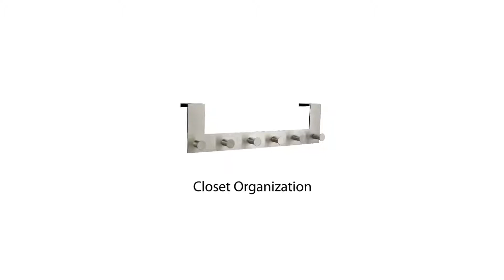Coat Hanger | How To Hang Clothes Without A Closet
See Our 6 step guide on how to arrange your wardrobe. Check out these closet organization ideas to clean up your wardrobe consisting of space conserving suggestions as well as extra tips. Are you all set to organize your wardrobe finally?  These are several of the best closet organizer ideas. These are a few of the best closet organizer products.  Hang your clothes including skirts, trousers, as well as dresses with an over the door hook. A straightforward yet efficient closet organization product to try out! Organizing a wardrobe is simple as long as you have the appropriate arranging products. Maintain your wardrobe in order with fantastic closet organizers.  Over door hook racks are customizable for any door and also easy to set up without added tools. For women reducing the variety of garments, shoes and also jackets in their walk-in closet it can be difficult. We are looking at economical methods to make more area. Watch Creative Organizing Specialists show you step-by-step just how to arrange all your storage rooms. Optimize your wardrobe space with these specialist wardrobe organization tips and also ideas. Learn exactly how to arrange your college dormitory or home wardrobe with directions, video clips and also advice from these experts. Your bedroom storage room must have things that you would certainly use in your room, consisting of clothes and also shoes. If you are arranging your youngster's bed room wardrobe, include the toys. Obsessed with organizing? We transported our fixation into something useful: a listing of ways to arrange your bed room wardrobe.  This is a great time review the web content of your storage room. One of the most effective means to arrange clothing in a closet is to maintain mess away by routinely experiencing everything. For beginners, efficient closets are time-savers: It's much easier as well as faster to leave the house in the morning when you can place your hands on precisely what you want to put on. Also when a wardrobe is carefully arranged at the beginning, nonetheless, it may not take long for order to resort to disorder. First, begin with an audit to identify what clothing you  want to maintain, and what you need to toss. Undergo your storage room one item each time and ask on your own if it still fits.  Adhere to these simple wardrobe organization pointers to obtain your wardrobe organized (and also have the ability to keep it by doing this!) in a snap! The most convenient way to start arranging your storage room is by getting rid of anything that's too small, or that you recognize will not be put on anymore. Most people do not start out with an unpleasant storage room. Even when a storage room is meticulously arranged at the beginning, nonetheless, it might not take long for junk to gather. Click on the link in the video clip summary for the top ranked product options. Find wardrobe systems, hangers for wardrobes, hanging storage products, as well as much more.